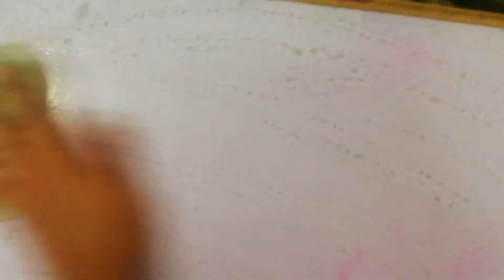How to clean whiteboard stains with a special no chemical homemade cleaning product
Hi guys, I hope you like this video don't forget to like  and share this video and also subscribe to my channel comment down below if you are having some problems regarding the whiteboard stains
How I got this idea :

So I exactly don't know from where I got this idea but when I was making slime I actually saw a video where they were taking flour, detergent and water to make slime I tried it but that didn't  work then I left my special cleaning product kind of thing on the table and when I was studying I rubbed it and all the dirty stains were vanished.

U can use my idea of this video but Please don't copy and make another video upon it.